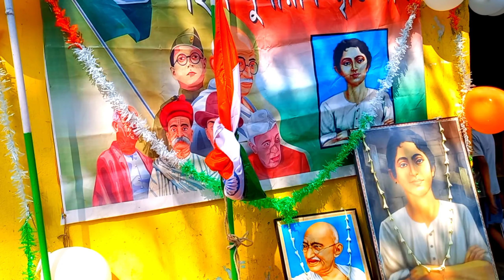Happy Independence Day 2023 | 15 আগস্ট | Vlog | 15 august vlog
independence day
Independence day bengali vlog
Independence day vlog 2023
Independence day vlog in school
Independence day vlog bardhaman station

15 august vlog
15 august vlog 2023
15 august special vlog
independence day song
independence day song dance

happy independence day🇮🇳 | 15 august special vlog | independence day special video☺️ | vlog

best speech on independence day 2023